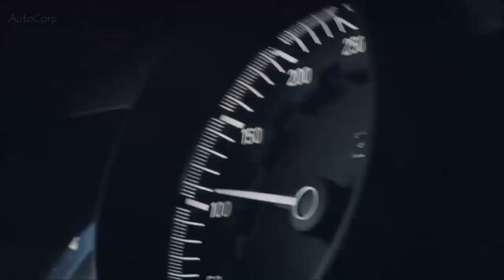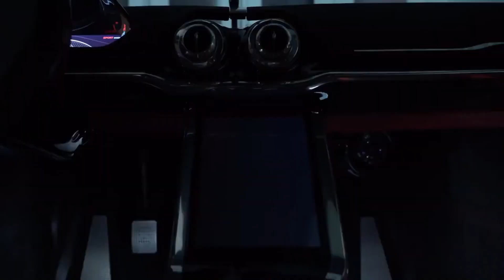OS Atuais CARROS MAIS VELOZES DO MUNDO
Neste vídeo, vamos apresentar a vocês, OS Atuais CARROS MAIS VELOZES DO MUNDO. São os carros mais rápidos do mundo. Uma lista dos recordistas de 2020.

Estes são outros vídeos do Canal. Maratone que você vai se divertir.